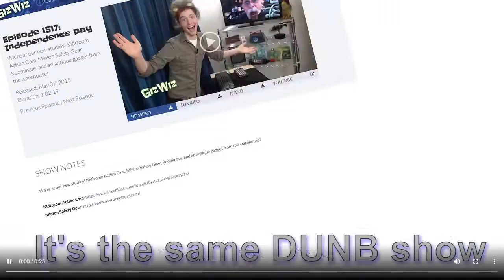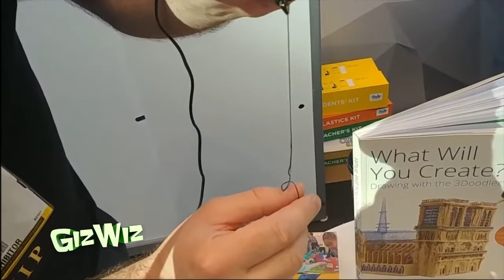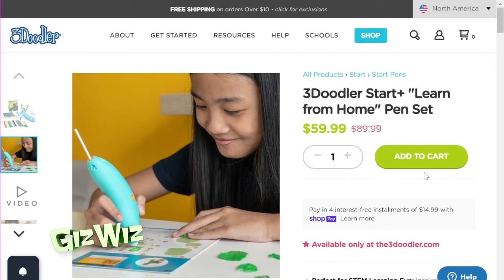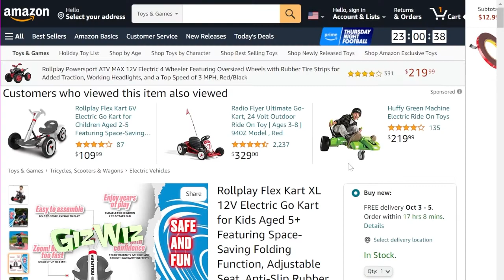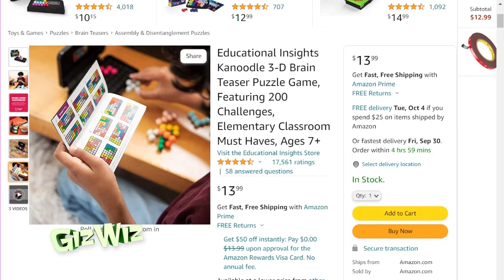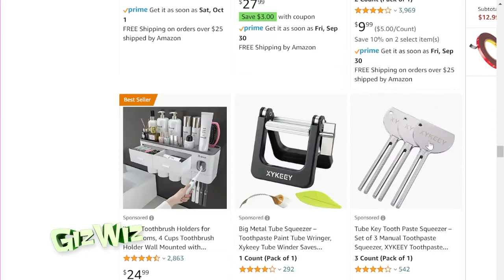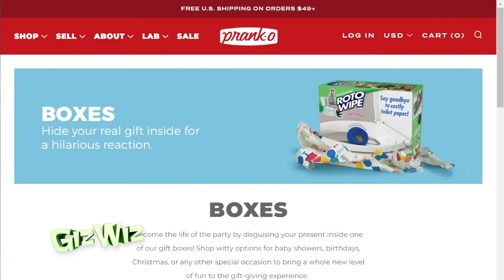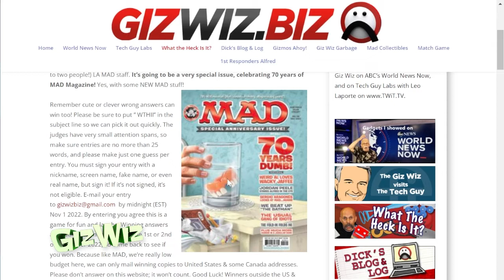The Giz Wiz #1903: Doodle Your Kanoodle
Three more gadgets from the Day of Play press event and Chad’s last September gadget. For info on all the gadgets Chad & The Giz Wiz showed, or the mobile friendly version